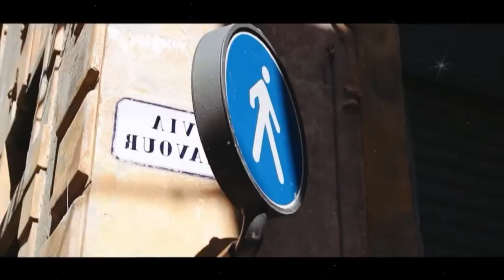Свадьба в Сан-Ремо